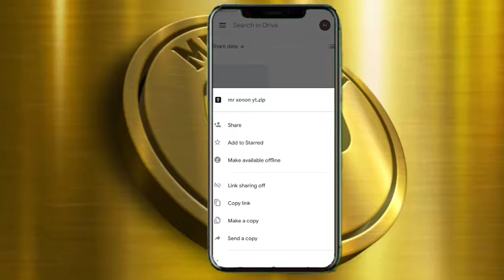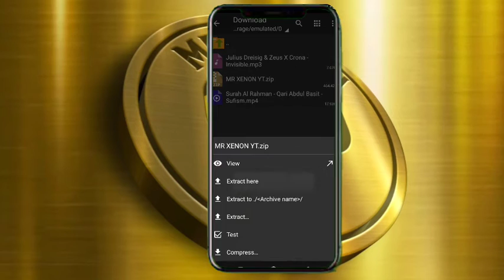How to download My Files(MR XENON YT)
Hey guys kaisa hn aap loog

In this video iam going to show you how to download my files